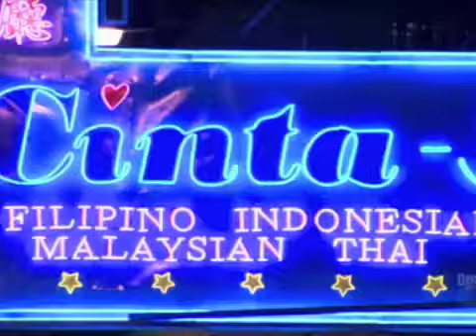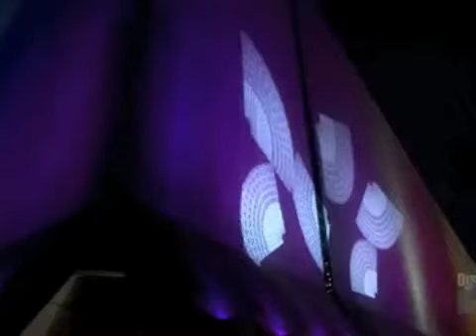Episode 77. Roze ft MGMT- Electric Feel(instrumental freesytle)